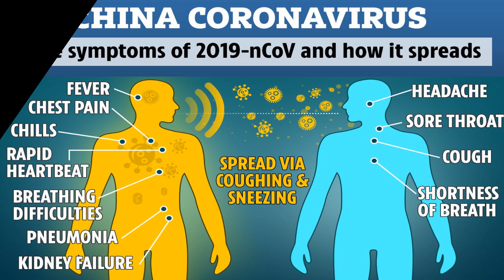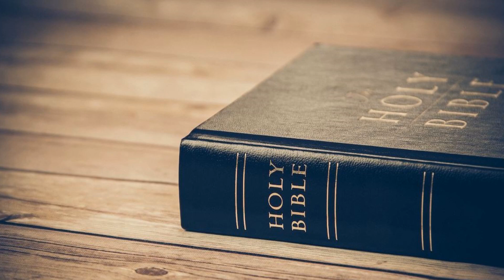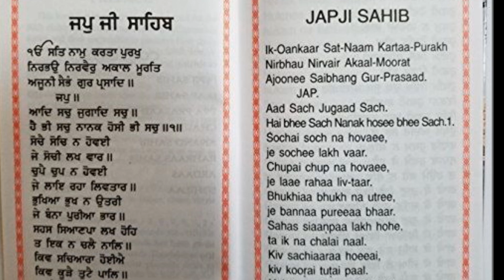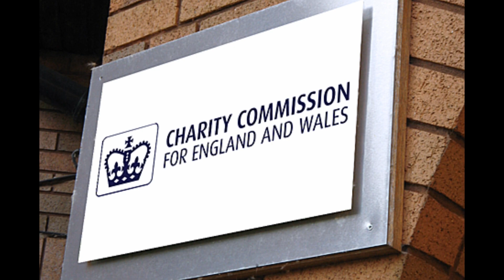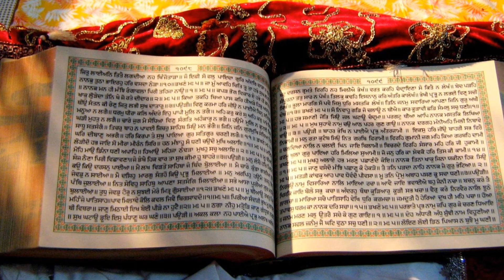ਕਰੋਨਾ ਨਾਲ ਕਿਦਾਂ ਲੜੀਏ | Thoughts on Corona Virus | Dr. Tara Singh Aalam | Omnicron | Aalami Geet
This is the video based on Corona Virus ( Covid-19 ) which appears on our world in year 2019. Dr. Tara Singh Aalam is Homeopathy Doctor and a Poet who gives his thoughts on Corona Virus.  He described the power of Nature and God.
How to Fight with Corona Virus.